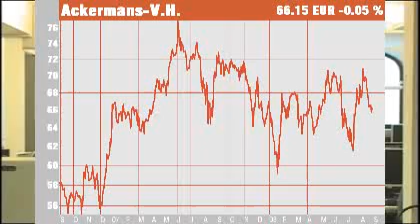Pluie de résultats trimestriels. UCB supprime 2.000 emplois.